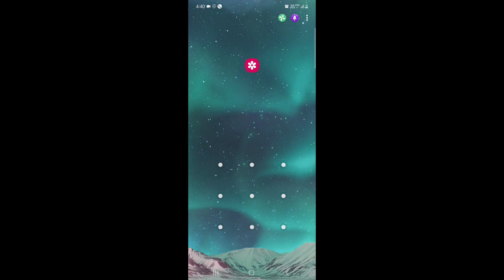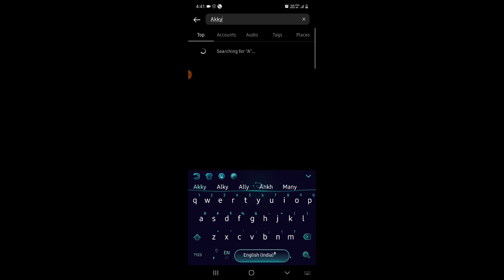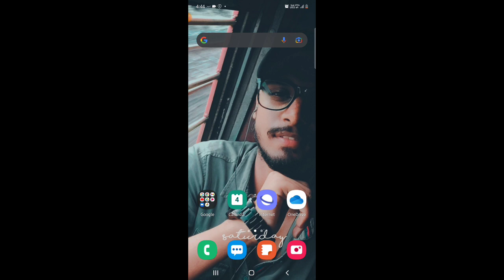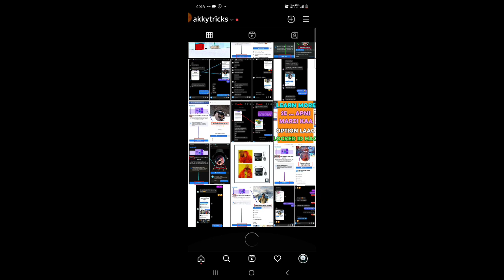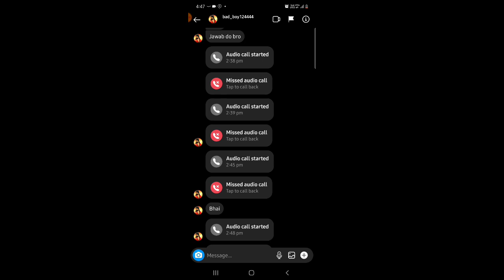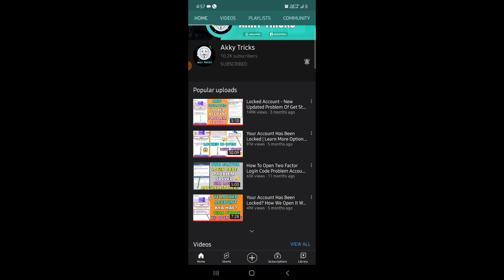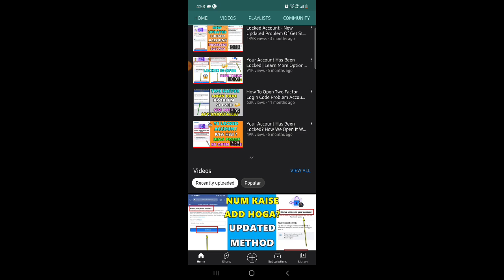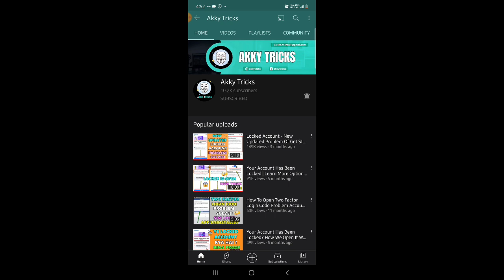Please Watch Scammer Reality 🙃 || Akky Tricks Scammer?? || Final Reply To Haters And Subscribers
AAJ KI IXX VIDEO MAI ME APKO BTAUNGA AUR XMJHAUNGA REALITY SCAMMER KI MAI HU YA NHI .. SARE VIDEOS ..IDZ JO MERE NAAME PE HAI UNKO LEKE SB KUX FINAL BTA DIA HAI ...AUR YE FINAL REPLY AUR VIDEO HOGA ISS TOPIC PE :)

VIDEO KO LAST TAK DEKHNAA.. AGR KAHI PROBLEM HO TO COMMENT KARNA - MAI WHA SOLUTION DE DUNGA :)

ALL CYBER WEB TRICKS BYY.. //_AKASH_PANDEY_\\  (AKKY)

@=ALSO WATCH MY THESE WORKING PLAYLISTS VIDEOS:-

quries:-

Quries:-

your account has been locked facebook confirm your identity,

TAAKI AAPKO MERI NEW UPDATED TRICKS AND TIPS KI NOTIFICATION MILE SABSE PEHLE =] =] =]